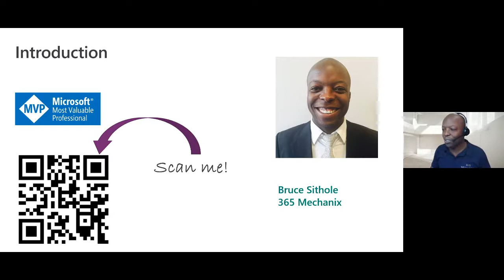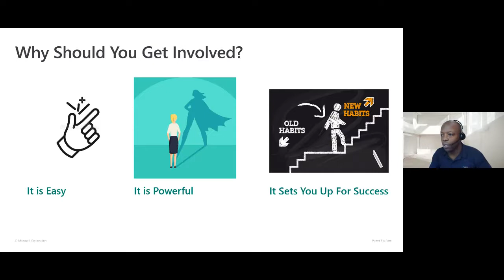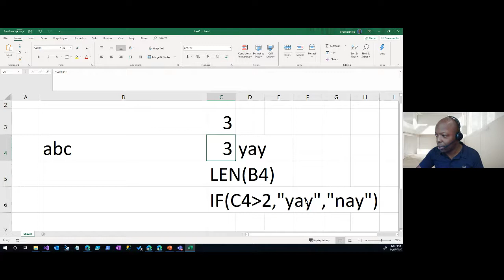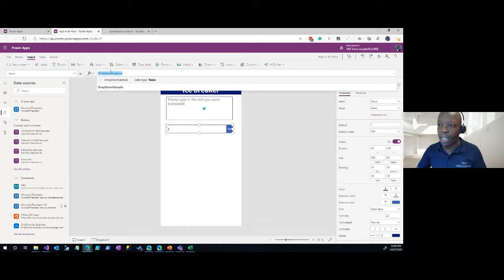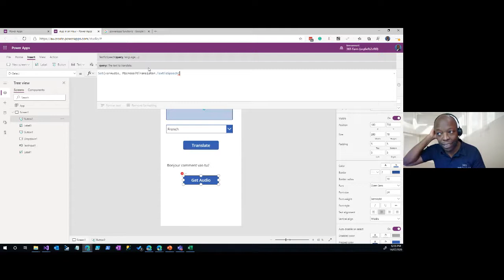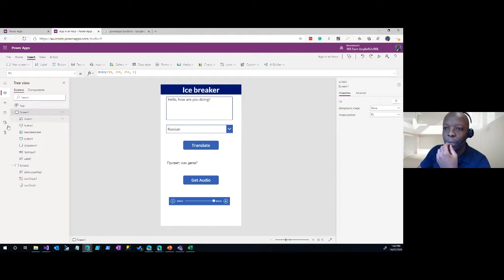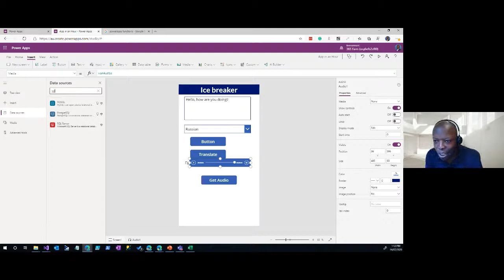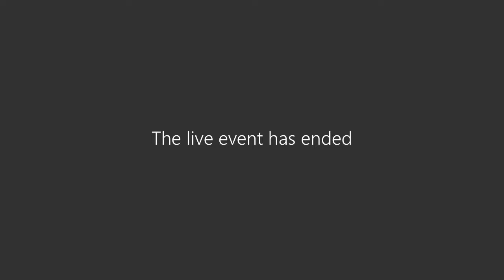Learn and Build a PowerApp in an Hour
Get an overview of Canvas PowerApps and learn how to build a PowerApp in an hour. Know a little bit of Excel or how to create a PowerPoint? Want to create apps in your business? Come along to this session!

About your speaker:
My name is Bruce Sithole and I am a Microsoft Business Applications MVP. I'm passionate about sports and using technology to help individuals or businesses. I focus on delivering Power Platform solutions that make an impact and provide measurable benefits.

[eventID:7970]